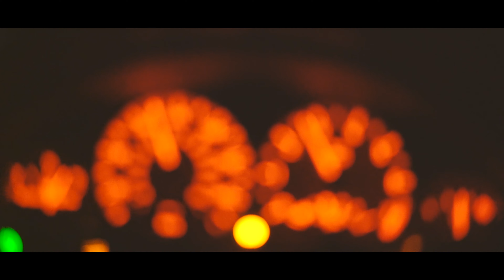cubanos dark rain drift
some night of slides